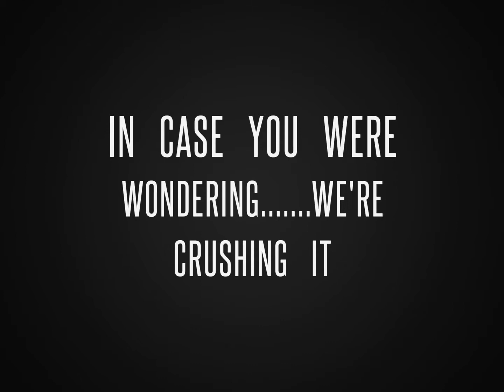Crushing, Processing, and Screening Recycled Concrete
Recycling concrete by crushing it and screening it.  We are using a case 450B with an MB L160 crusher attachment to process the concrete and then loading it into our Ulta Deck Screener with a Case 221F.